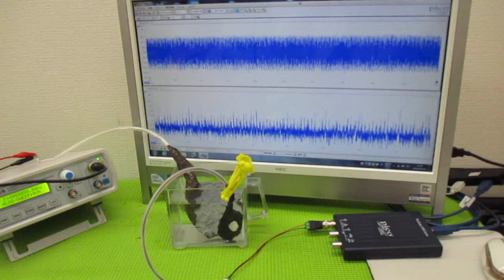メガヘルツの超音波発振制御プローブ ultrasonic-labo